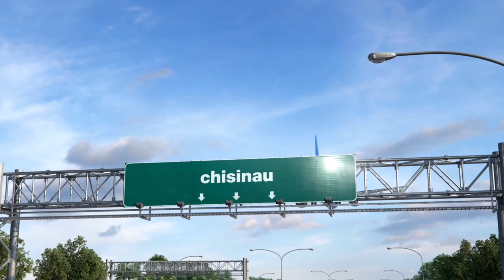Uncovering the Hidden Beauty of Moldova! (Chisinau) & RELAXING SOUNDS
Welcome to Moldova. Moldova Chisinau # beautifulplace musictravelbest places to traveltravel tipstravel destinationswhere to traveltop travel destinationstravel guideworld traveleuropetravel the worldbest destinations in the worldbest travel destinations in the worldbest tourist destinations in the worldbest places in the worldtravel videowhere to travel nowtravel 2022budget traveltop 10 travel destinations 2023